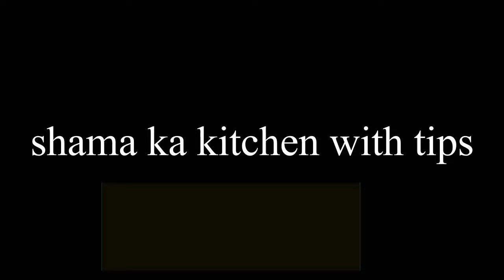CHATKARA MUTTON TIKKA BOTI | Simple & Easy | Soft And Juicy | चटकारा मटन टिक्का बोटी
अगर आपको यह वीडियो देखने में मज़ा आया है और चाहते हैं कि मैं इस तरह के और भी वीडियो बनाऊं तो इसे अपने दोस्तों के साथ LIKE और SHARE करना न भूलें।
नीचे टिप्पणी करें और मुझे बताएं कि आप आगे क्या देखना चाहते हैं? मेरे चैनल पर आने के लिए धन्यवाद।
कृपया टिप्पणी करने और सदस्यता लेने से पहले पूरा वीडियो देखें, क्योंकि जब तक आप वीडियो नहीं देखते हैं, तब तक यूट्यूब व्यू और सब्सक्रिप्शन की गणना नहीं करेगा। आपके प्यार और समर्थन के लिए धन्यवाद😀Thanks for visiting my channel.

MUTTON tikka boti recipe,MUTTON boti ,tikka boti kabab
boti tikka,tikka boti masala recipe,chatkhara boti by samiullah